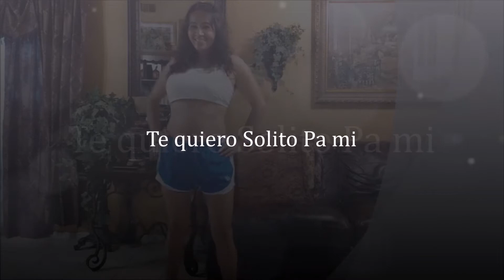Te Quiero Pa Mi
By Don Omar Zion & Lennox
Zumba By Angelica Gtz